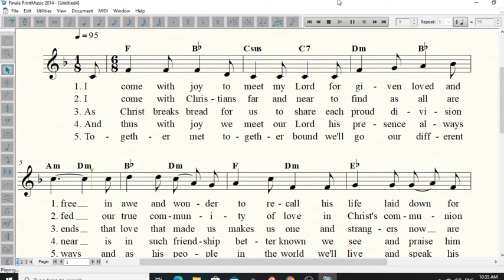I Come With Joy - Soprano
For practice purposes only. Soprano voicing, with notations.

Song: "I Come With Joy"
Composer: Brian Arthur Wrea